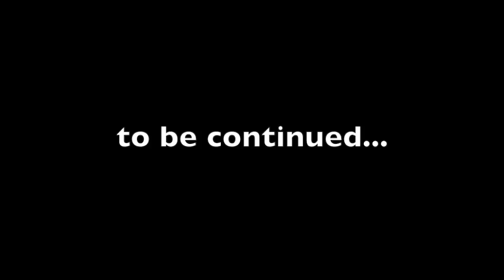Vlog #7 - Let me show you where I'm from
I traveled to Germany to spend time with my dad. This vlog is of the first couple of days.